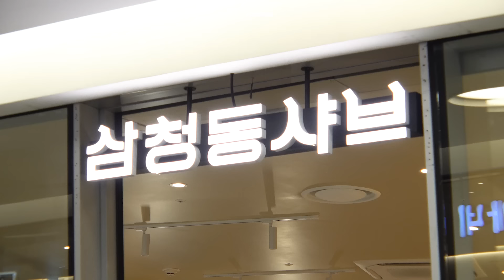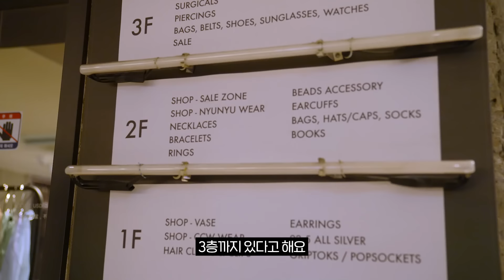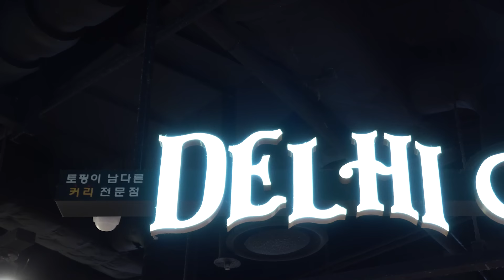'이거' 하나로 동대문 구석구석 제대로 즐기자🖐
🍽식사하고, 🛍쇼핑하고 🖼전시 관람 등 문화생활까지 가능!
DDP 동대문 슈퍼패스 하나로 동대문을 마음껏 즐겨보세요!

📌10월 혜택사항📌
✔DDP 마켓 10% 할인 (삼청동샤브/맘스터치/델리커리)
✔DDP 라이프스타일 10% 할인 (디키디키/테테루뮤지엄)
✔악세서리 쇼핑몰 5% 할인 (뉴뉴)

더 많은 혜택사항은 DDP 동대문 슈퍼패스
카카오톡 채널에서 확인 가능합니다.